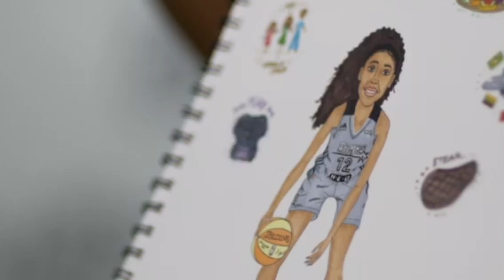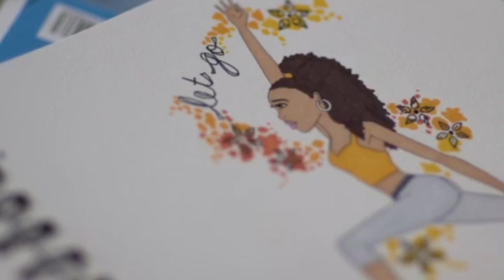Kayla the Artist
Courtesy of the San Antonio Stars

Kayla Alexander is both a basketball player and an artist. Watch to find out more.